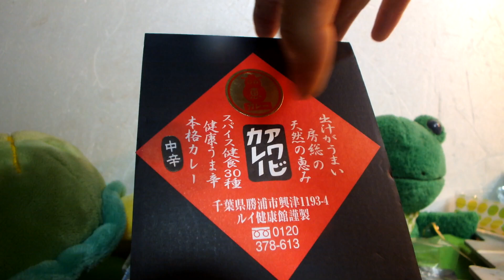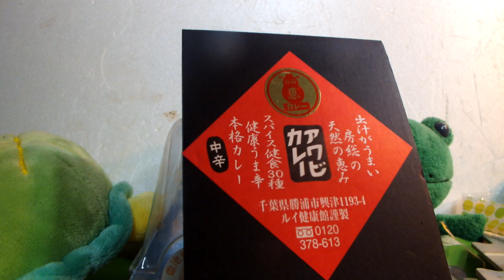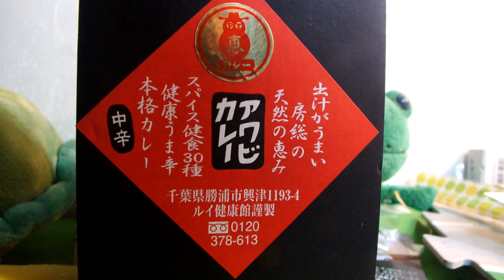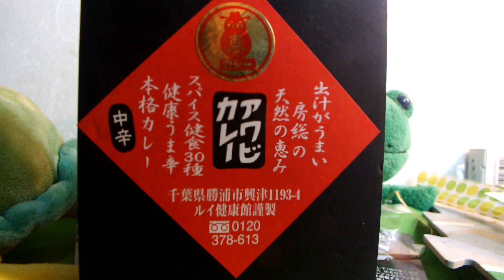知的、発達が感じた特産品レトルト食品「千葉県勝浦市、アワビカレー」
アワビの濃さと、濃厚な味わいが特徴です。＾＾